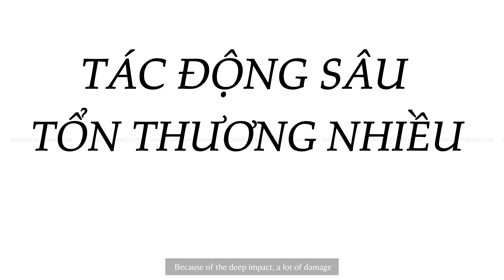HƯỚNG DẪN SỬ DỤNG MÁY ĐỐT MỤN XPREEN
► Kết nối cùng Trang
🎗Vương Đài Trang Supply🎗
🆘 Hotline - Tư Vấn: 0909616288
🕘Giờ làm việc: 8h - 17h
📍ĐỊA CHỈ:
📌HÀ NỘI:
Cs1: 20D1 Khu Đô Thị Đại Kim, P. Đại Kim, Q. Hoàng Mai
Sđt : 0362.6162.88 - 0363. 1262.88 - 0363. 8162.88
📌TP. HCM:
Cs2 : 671/18 Nguyễn Kiệm, P9, Q. Phú Nhuận
Sđt : 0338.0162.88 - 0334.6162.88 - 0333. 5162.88
Cs3 : 745/92 Quang Trung, P12, Q. Gò Vấp